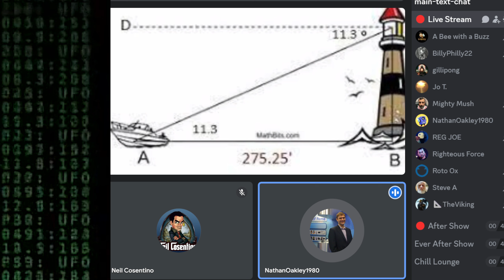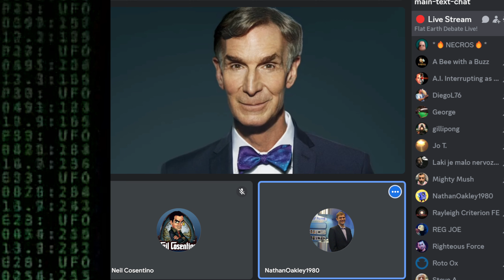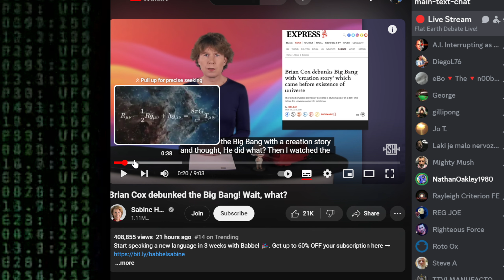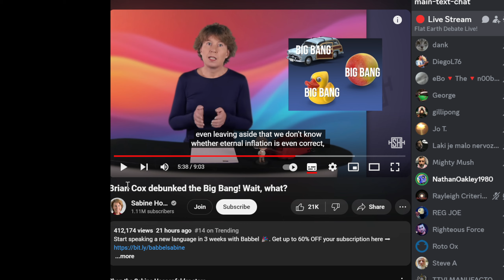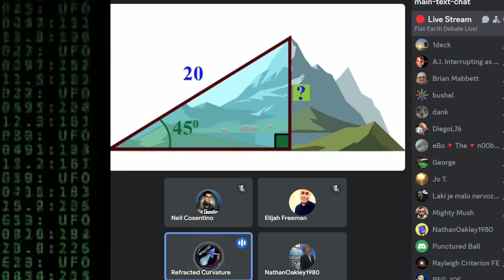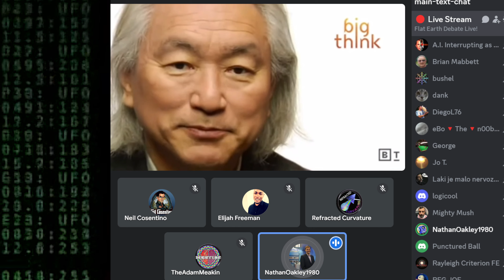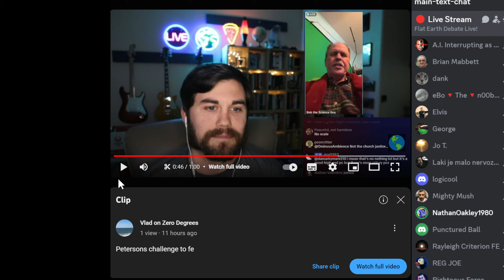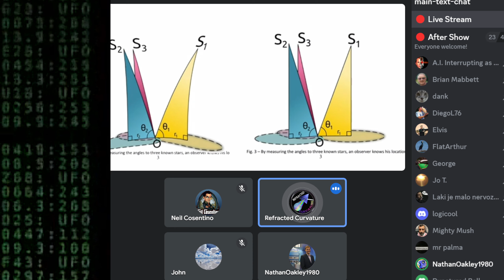Flat Earth Debate 2042 Uncut & After Show Tyson Bob Peterson & Sabine